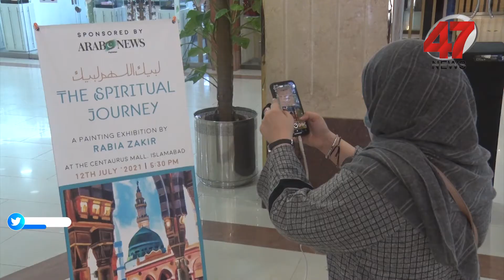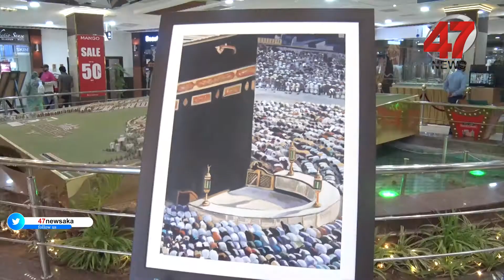Rabia Zakir Painting Exhibition. “The Spiritual Journey” at Centaurus Mall.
Rabia Zakir's# paintings depicted strong religious feelings of the Muslims and their attachment with the most sacred places of Medina and Mecca. Encouraging artists is our collective responsibility as they have a significant role in promoting the country's soft image, The Spiritual Journey.” organized by renowned artist Rabia Zakir.
We upload Videos About Public Affair's Ducomentery, Reports, Information Story, Daily News, Law Program, Health Program, Sports and History in the Hol World